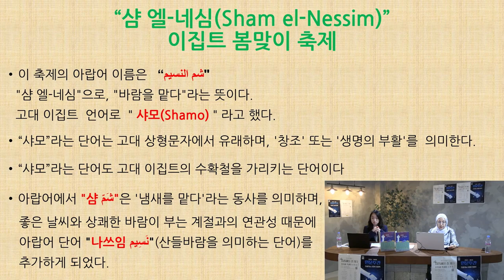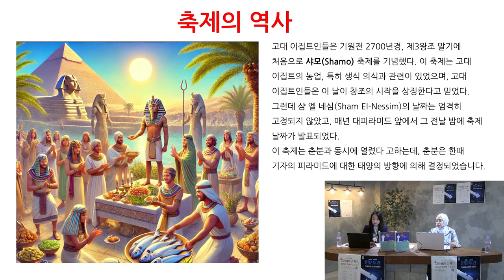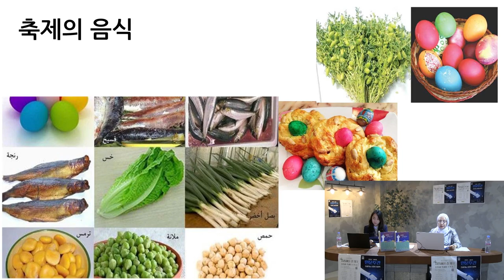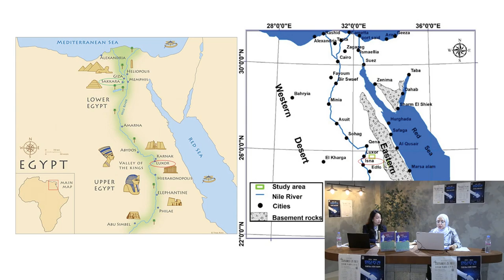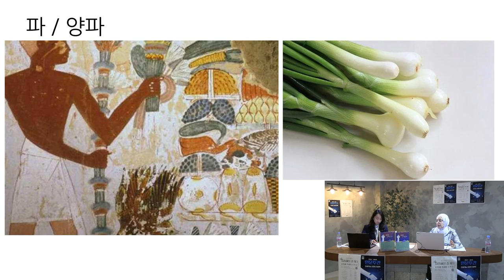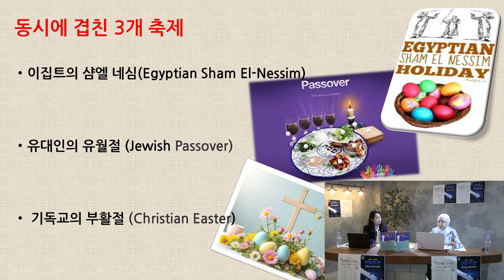[2024 지중해 인문학 토크콘서트] 지중해를 즐기다 지중해와 스포츠 "이집트의 샴-엘-네씸 축제"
2024년 제19회 인문주간 "인공지능 시대의 인문학"
[2024 지중해 인문학 토크콘서트]지중해를 즐기다 지중해 축제와 스포츠
"이집트의 샴-엘-네씸 축제"
모나 파루끄 / 부산외국어대학교 지중해지역원